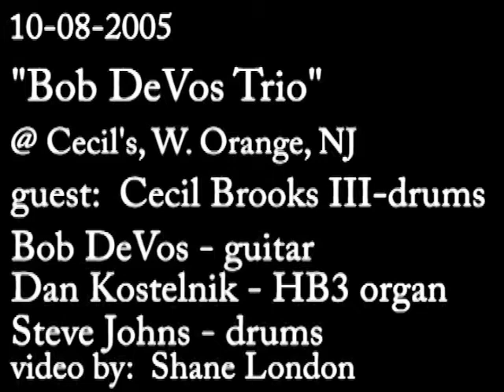Bob DeVos Trio -- 10-08-2005 Clip #1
Bob DeVos - guitar, Dan Kostelnik - HB3 organ, Steve Johns -
drums. "Breaking The Ice", an original, composed by B.DeVos.   It is on his CD of that same title, on which he plays with the famous Charles Earland on HB3 organ & Vince Ector on drums.  In this video, B.DeVos is playing w/his favorite musicians, D.Kostelnik on organ & S.Johns on drums.  B. DeVos, being a gifted guitarist as well as a composer of many tunes, especially 'groove' tunes, is one of the best jazz
guitarist on the East Coast of US. This is one of the finest jazz guitar tune as it gets. Video @ Cecil's, WO., NJ. freelance.